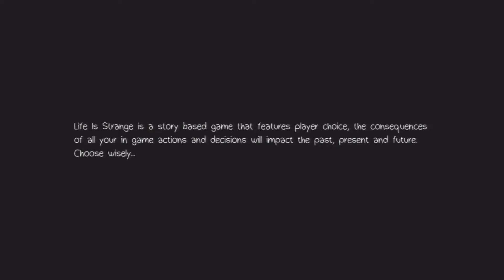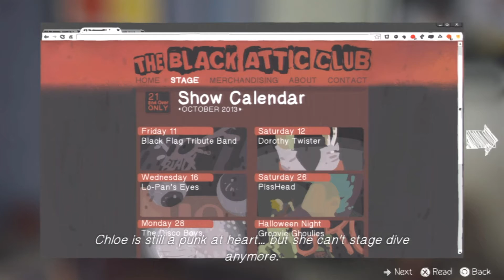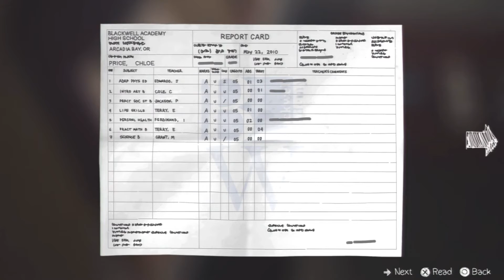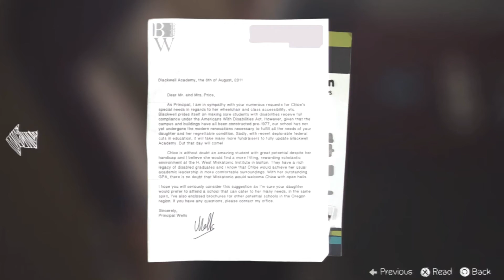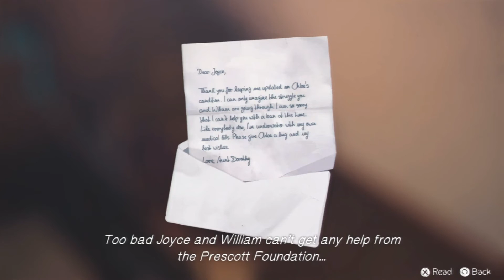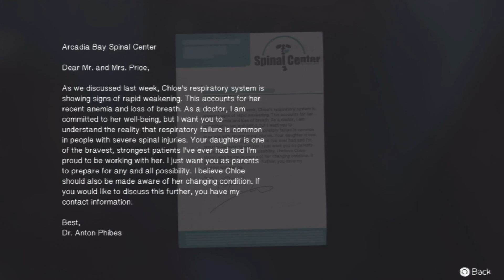Life Is Strange (PS3) - Episode 4 - "Dark Room" - Part 1